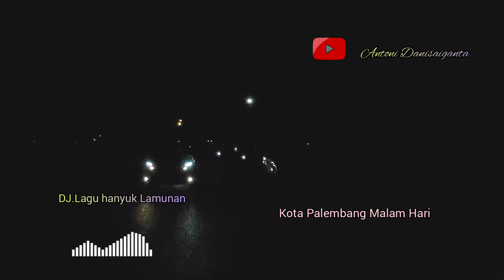Perjalanan Malam Hari di Kota Palembang Prov.Sumatera Selatan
Kerlap kerlip lampu kota Palembang,terlihat indah di tambah lampu cahaya kendaraan yang lalu lalang,video ini di ambil tanpa menggunakan Led Kamera di iringi
lagu hanyuk lamunan versi Dj.Selamat menonton dan semoga terhibur,terimakasih.